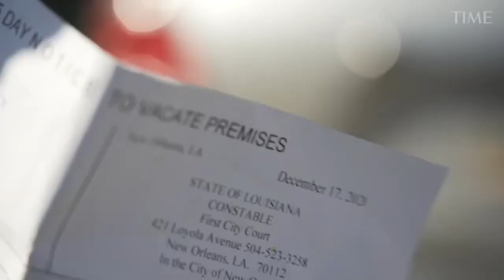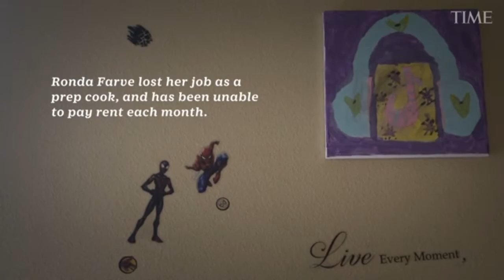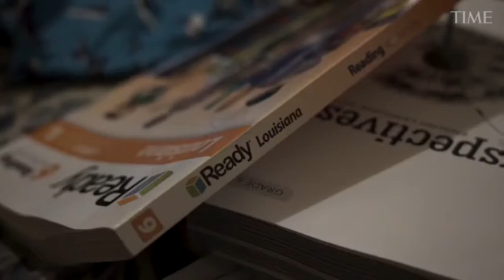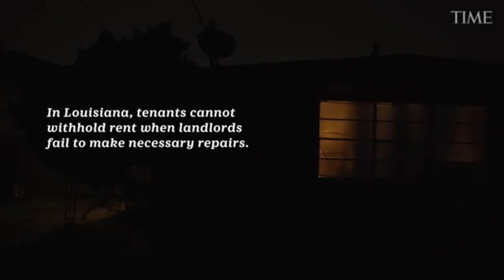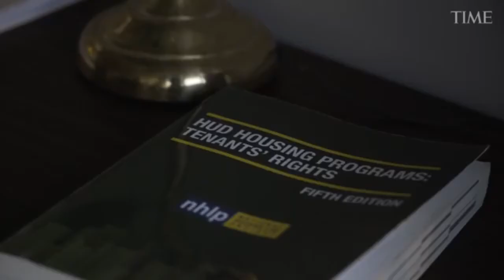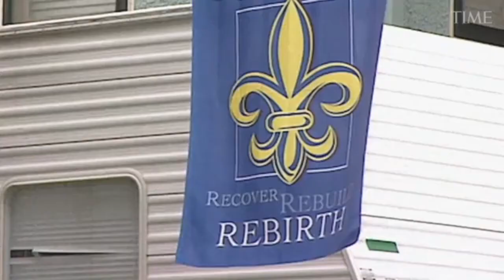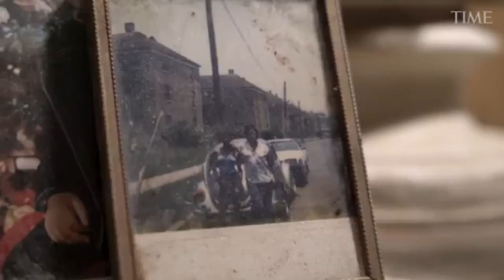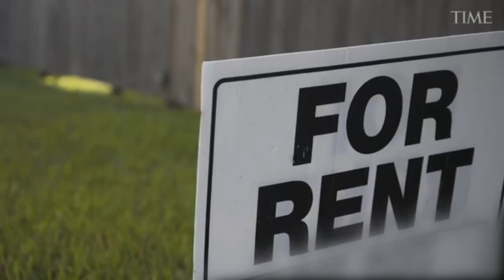For the Vintage Shall Fail PT2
Isaiah 32:10 “10 Many days and years shall ye be troubled, ye careless women: for the vintage shall fail, the gathering shall not come.”